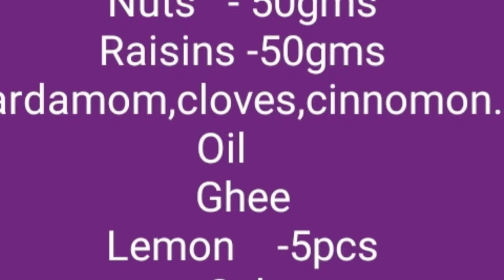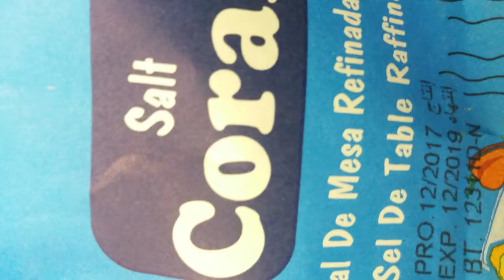VARIETY CHICKEN FRIED RICE.. വ്യത്യസ്തമായ രീതിയിൽ ഒരു ചിക്കൻ ഫ്രൈഡ് റൈസ്..